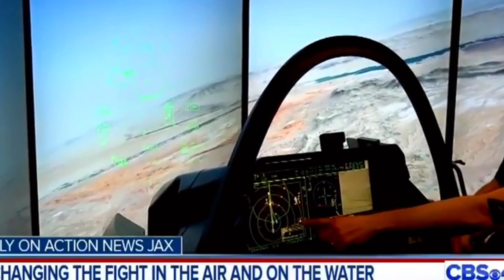Chasing Stories and Adventure: Lorena Inclan’s Life as a News Reporter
In this episode, we sit down with Lorena Inclán, a dedicated news reporter for NBC 6 South Florida. Lorena shares her inspiring journey, from translating for her Cuban parents to becoming a voice for the community. With a passion for storytelling, she covers the full spectrum of news—from serious local events to thrilling experiences like flying with the Blue Angels and spending 24 hours aboard Navy aircraft carriers. Tune in to hear how Lorena balances the demands of journalism while finding joy in every story she tells.